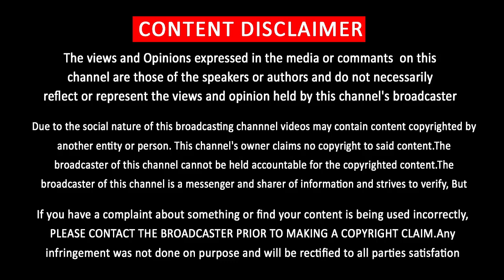மாஸ்டர் 2 பாகம் உறுதியா ? – Thalapathy Vijay Gives Hint to Fans | Master Trailer | Lokesh Kangaraj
மாஸ்டர் 2 பாகம் உறுதி …. …. சீக்ரெட்டாக விஜய் சொன்ன தகவல்